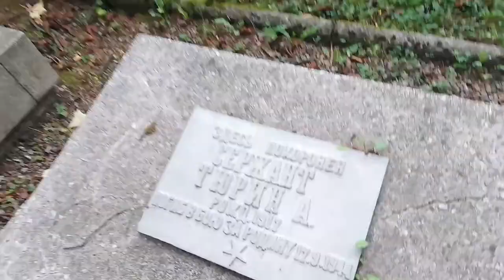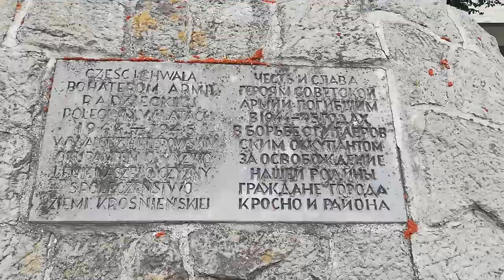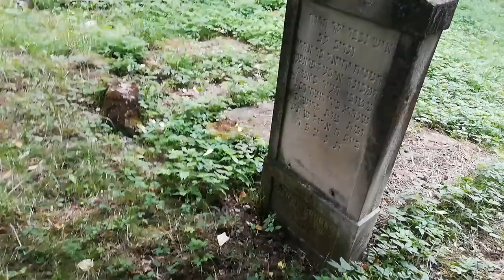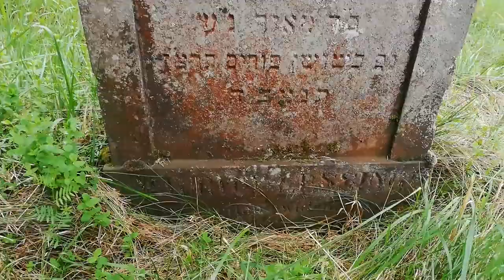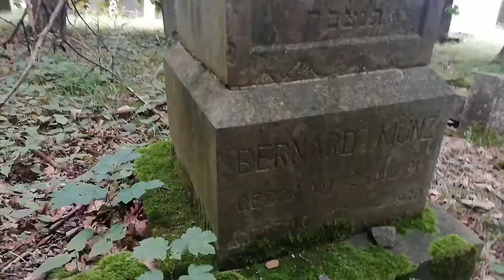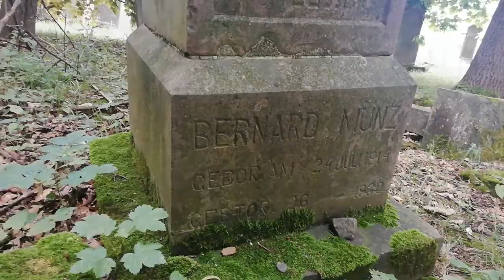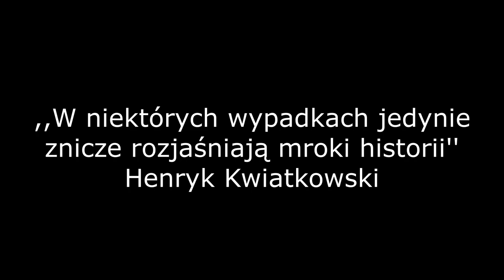Dawne cmentarze w Krośnie cz.1 - cmentarz żołnierzy armii czerwonej i cmentarz żydowski.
Krosno to dość znane miasto na Podkarpaciu. Znajdujące się w nim cmentarze przypominają o złożonej historii miejscowości.